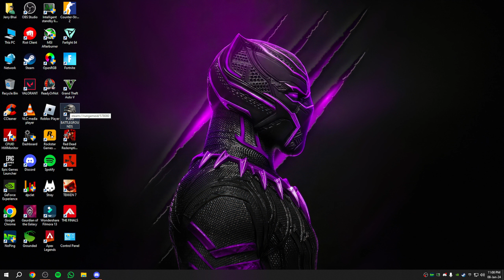How to Fix PUBG PC stuck in Initializing Loading Screen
👉Make Sure👈

🧾Game Id's

👨‍🎤Social Club: JerryBhaiYT
🕹️Steam Id: Jerry Bhai
📱Pubg Mobile: Jerry Bhaii
🎯Fortnite: Jerry Bhai

System INFO:-

Proccessor:- AMD Ryzen 5 5600
Cooler:- Darkflash DX240 V2 AIO Liquid Cooler
RAM:- Corsair Vengence 16GB 3600Mhz CL16
GPU:- MSI Gaming X Trio RTX 3070
MotherBoard:- Asus Rog B450F Gaming
PSU:- Cougar BXM 700Watt
Main SSD:- WD Black SN750 NvMe M.2 500GB
Secondry SSD:- Netac 1TB
HDD:- 1TB WD Blue
Casng:- Thermaltake Level 20 MT ARGB

Peripherals:-

Keyboard:- Bloody B820R
Headphone:- Hyper X Cloud 2
Controller:- Xbox One Wireless (2nd Gen)
Main Monitor:- Asus Rog PG258Q (240Hz)
Secondry Monitor:- Samsung Sync Master BX2440 (60Hz)
Internet:- PTCL Flash Fiber 50MB